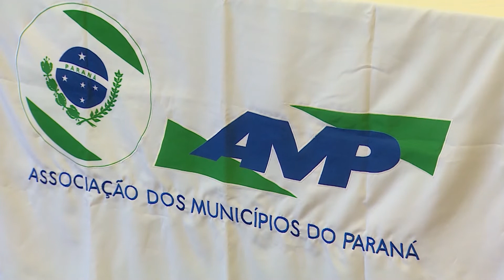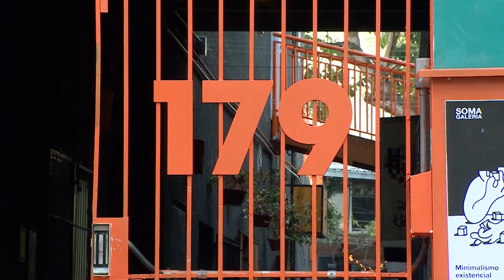Resumo da Semana (28/08/2021)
Confira as notícias do nosso estado no resumo semanal da TV Paraná Turismo. Fique com a gente, fique bem informado com o Resumo da Semana!